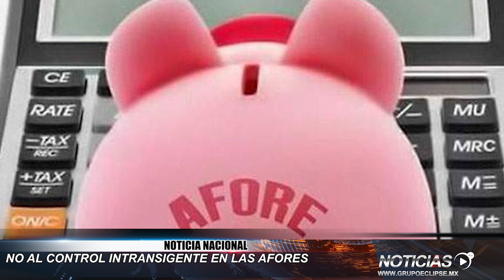NO al control intransigente en las AFORE